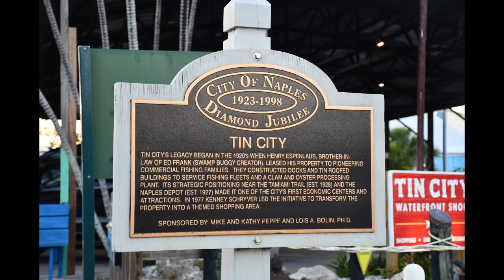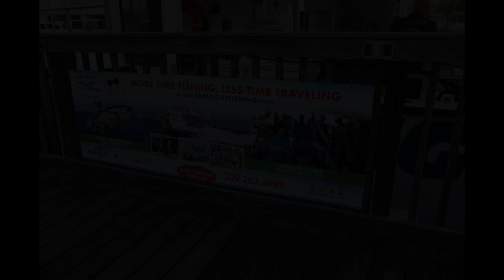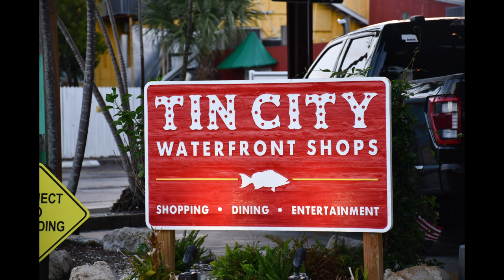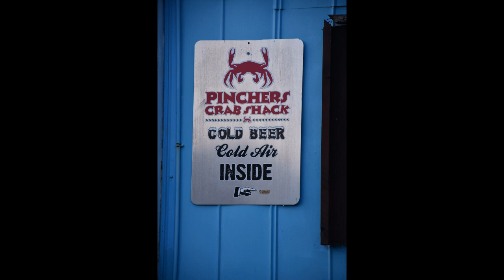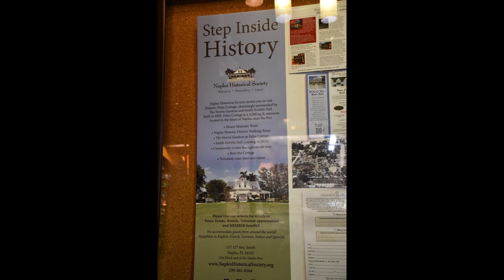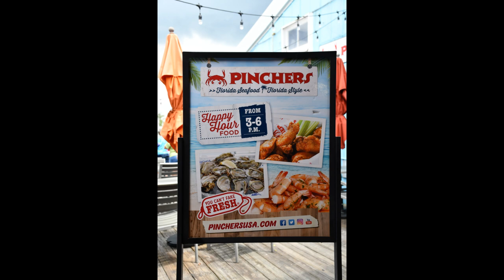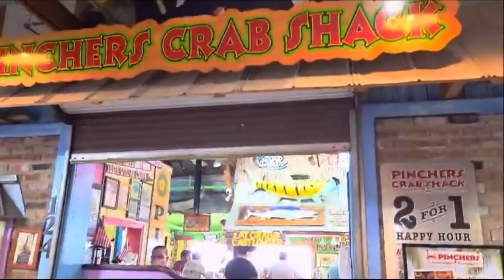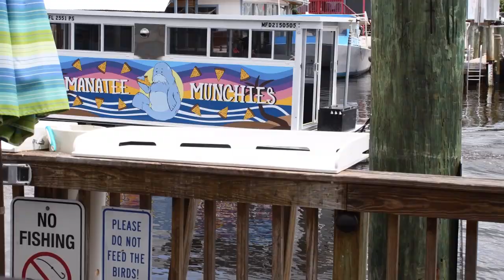2024 M08 23 Viaje a Naples - Tin City